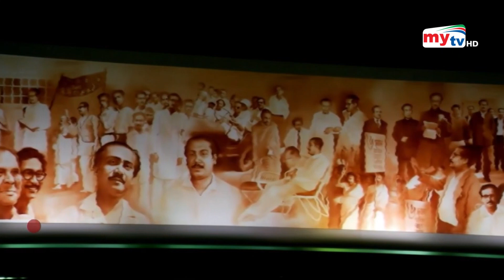পঁচাত্তর পরবর্তী সময়ে ইতিহাস বিকৃতির চেষ্টা সফল হয়নি - প্রধানমন্ত্রী | Bangla News | Mytv News